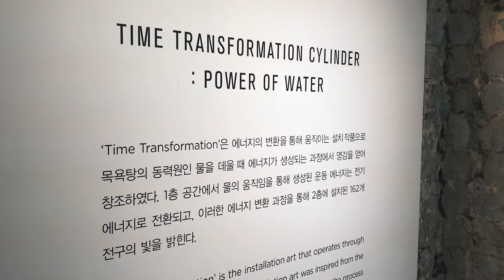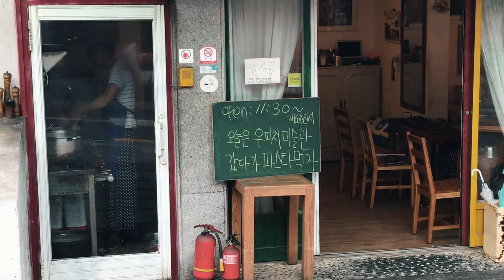북촌마을 주변 이쁜가게 / 젠틀몬스터 외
TWOSTAR TV / 투스타 티비

북촌마을을 구경하다 길을 잃고 헤메다 발견한 이쁜 가게들.